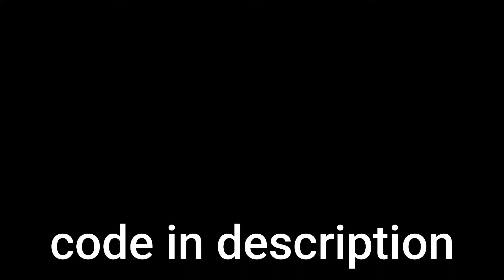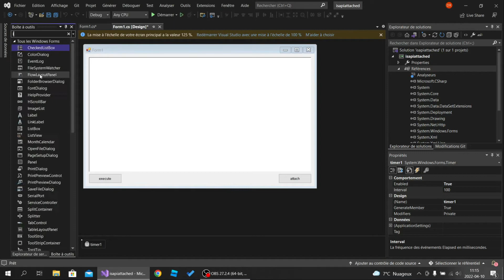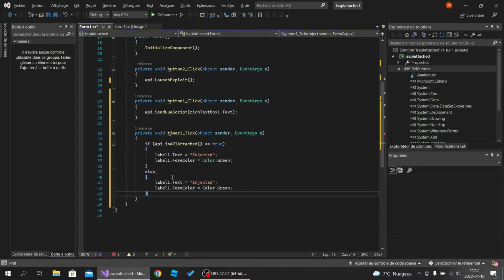how to make is api attached for wrd | roblox exploit tutorial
tags(ignore)